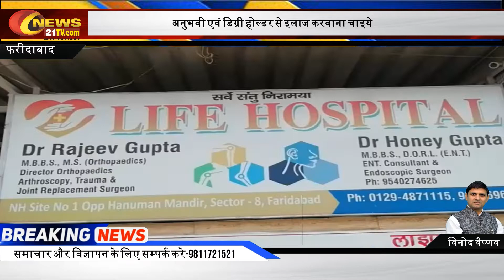हैजा की बीमारी में ओआरएस का घोल पीना चाहिए- लाइफ हॉस्पिटल डायरेक्टर डॉ राजीव गुप्ता